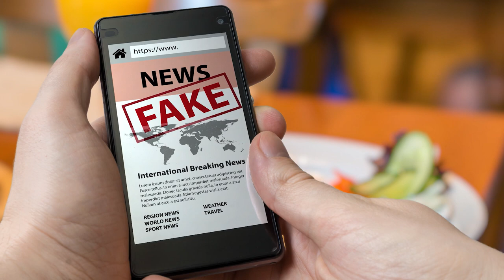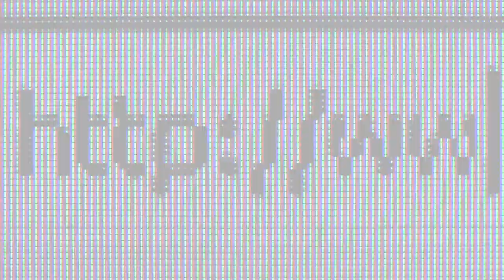El 70% de los CHILENOS no sabe detectar una NOTICIA FALSA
Una encuesta realizada por Kaspersky y Corpa presentó la relación entre los chilenos y las noticias falsas, concluyendo que un alto porcentaje no sabe cómo identificarlas, pero sí las consideran dañinas.